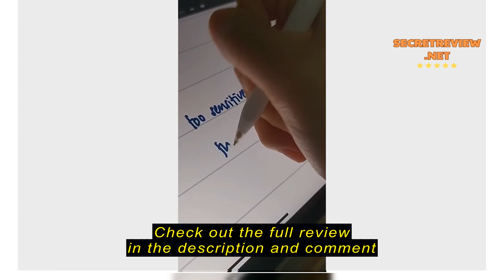Review Nickel-plated Alloy Touch Screen Pen Tip/Stylus Pen Replacement Nibs for Apple Gen 1/2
Nickel-plated Alloy Touch Screen Pen Tip/Stylus Pen Replacement Nibs for Apple Gen 1/2